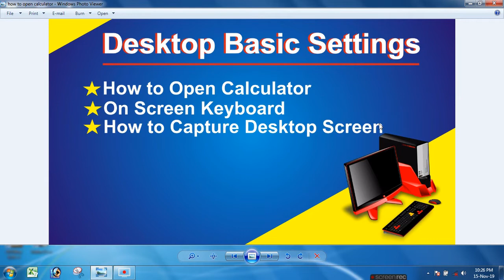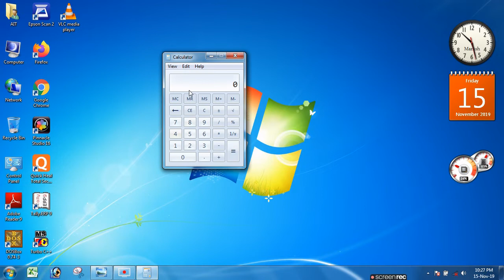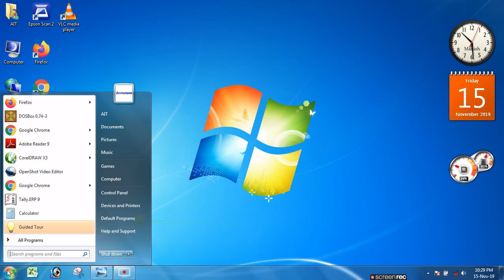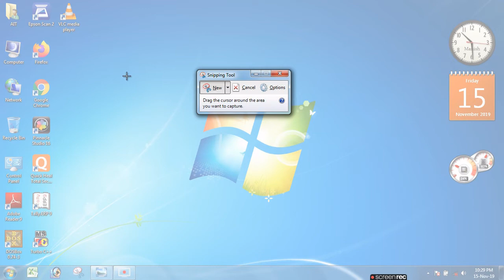How to open Calculator On Screen Keyboard,Capture Screen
Open Calculation Onscreen Keyboard Capture Desktop